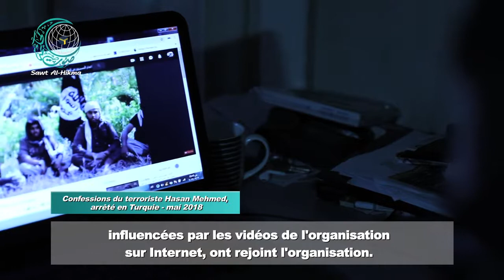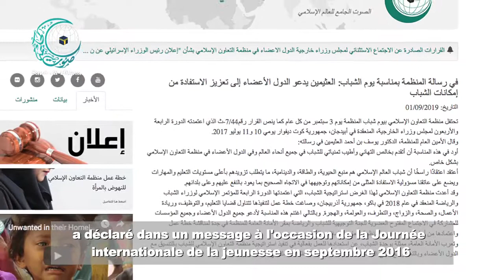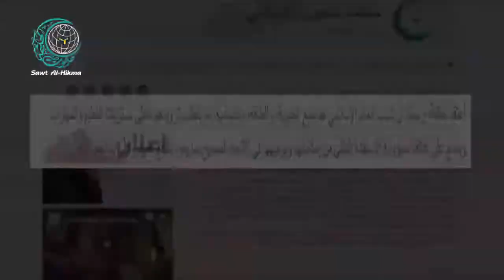Confessions de djihadistes repentis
Dans un court métrage documentaire produit par Sawt_Alhikma, un rapatrié des zones de combats nous révèle l'expérience des jeunes recrues des groupes terroristes, le processus de recrutement et la façon dont ils ont été influencés par les vidéos diffusées par ces organisations sur Internet.